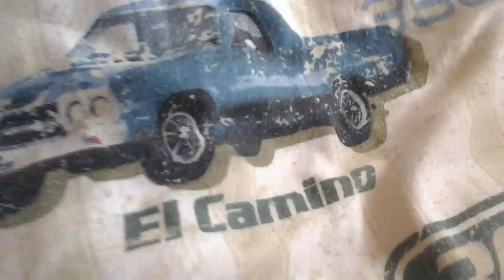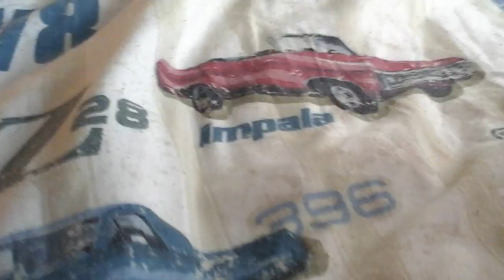Kitten fun nottttttttttt!!!!!!!!! #1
This will  blow  your  mind